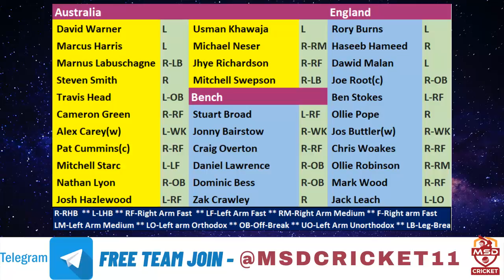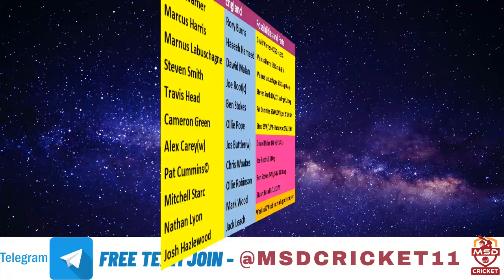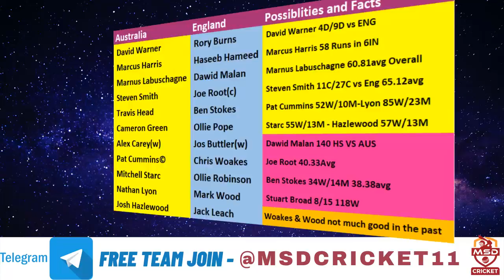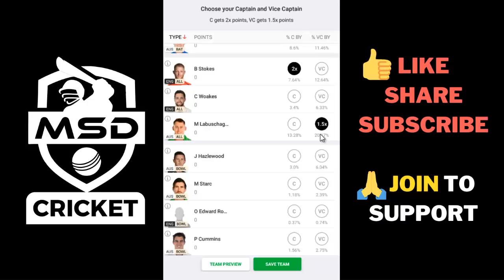Aus vs Eng Dream11 Team Prediction in Tamil || The Ashes 2021-22 || 08/12/2021